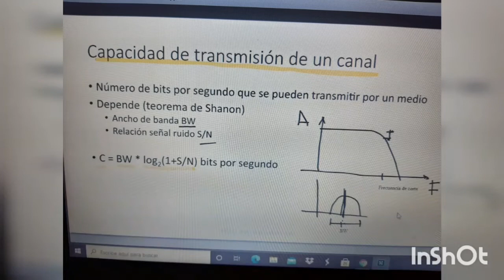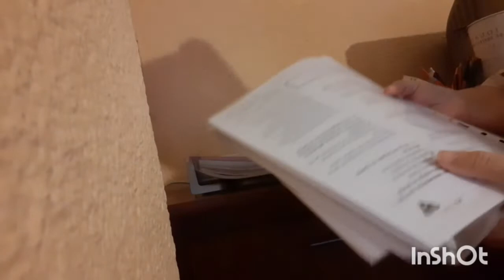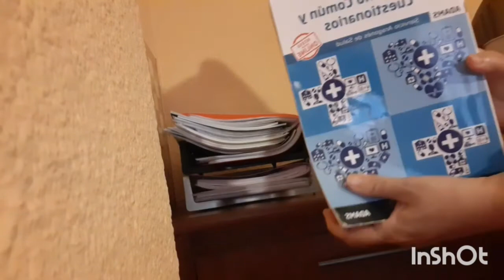VLOGLUNA/ORGANIZO MI ZONA DE ESTUDIO+JUDIAS BLANCAS PRINCESS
¡Hola Bombones!
En este episodio os muestro como organizo mi rinconcito donde tengo mis apuntes para estudiar y muchos más .

Para colaboraciones poneros en contacto al correo electrónico